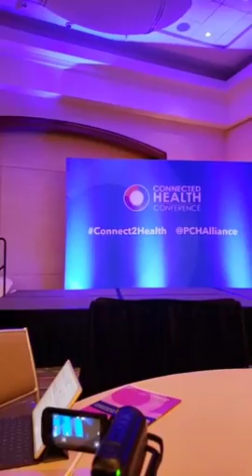Patti Brennan, Director of the National Library of Medicine, at SPM2018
Society for Participatory Medicine's 2nd Annual Conference in Boston, MA on October 17th, 2018